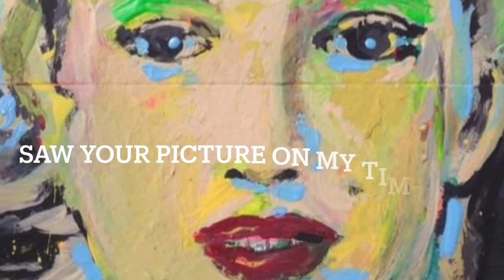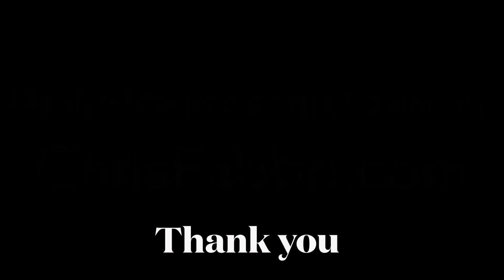Marilyn Monroe portrait paintings by Chris Fabbri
song by Ice Choir - timeline